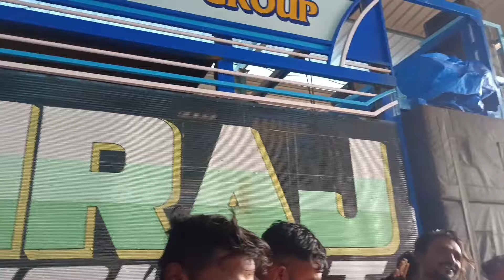SUBHRAJ BAND NEW UPDATE ll 🔥 NEW LED LIGHT 🔥 ll